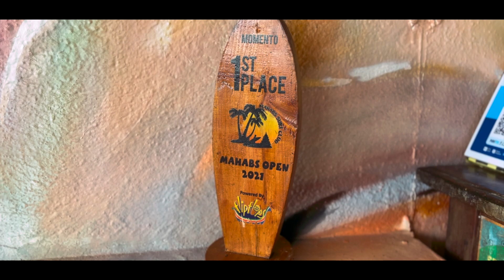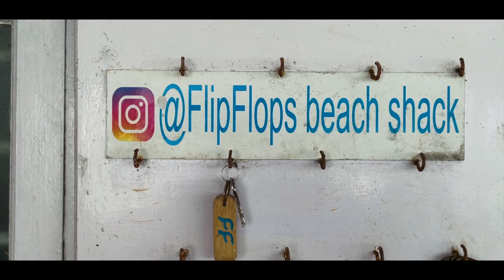Affordable Sea-facing Stay With Cafe In Mahabalipuram.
Welcome to Flip Flops Beach Shack, a nice option for travelers like groups of friends, and backpackers. Flipflops Beach Shack and Cafe is an ideal budget-friendly guest house cum cafe in Mahabalipuram.

For those interested in checking out popular landmarks while visiting Mahabalipuram, Flip Flops Beach Shack is located a short distance from Sri Sthala Sayanaperumal Temple (0.4 mi) and Ganesh Ratha Temple (0.5 mi).

Shore Temple is clearly visible from this homestay and all other monuments are approx 1 km distance.

♦️ Honest review:
- It is a very affordable sea-facing cafe.
- This property may not be suited for the family stay. Mostly best for backpackers, and groups of friends.
- As it is surrounded by the fishermen. One keeps getting that fish market smell.
- The rooms are very spacious.
- They serve tasty food both Veg and Non- Veg.
- Staff are friendly.

♦️ About Offroad Pixel

We travel, we explore, we meet and learn. That is how we come closer to nature and cheer our life. We on Offroad Pixel, try to explore untouched locations, events, and culture of our country India. And create perspective and memories to share with you all.